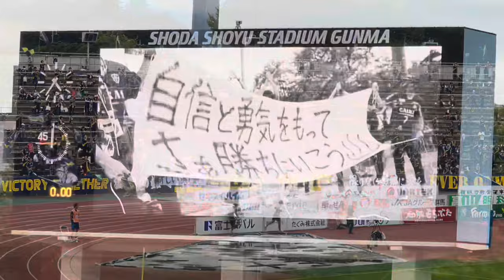【J1昇格プレーオフへ！ホームで大声援！チャント集】ザスパクサツ群馬（2023）正田醤油スタジアム群馬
正田醤油スタジアム群馬でのザスパクサツ群馬応援の様子です。

正田醤油スタジアム群馬でJ1昇格プレーオフに向けた一戦でした。

ザスパクサツ群馬についてはこちら。

ザスパクサツ群馬のチャント集はこちら。

正田醤油スタジアム群馬についてはこちら。

【Starting member】
GK 21 櫛引 政敏
DF 2 城和 隼颯
 24 酒井 崇一
MF 15 風間 宏希
 36 中塩 大貴
 38 天笠 泰輝
FW 5 川上 エドオジョン 智慧
 7 川本 梨誉
 10 佐藤 亮
 23 平松 宗
 39 高木 彰人

【Substitute】
GK 42 石井 僚
DF 4 川上 優樹
MF 6 内田 達也
 50 菊地 健太
FW 9 北川 柊斗
 13 武 颯
 14 白石 智之

00:00 Opening
00:10 TEAM CALL
00:26 Going Fellows
01:00 KUSATU CALL
01:26 NAVY PRIDE
02:02 GET GOAL
02:44 コラソン
03:23 B`UP
04:10 CK
04:38 櫛引政敏